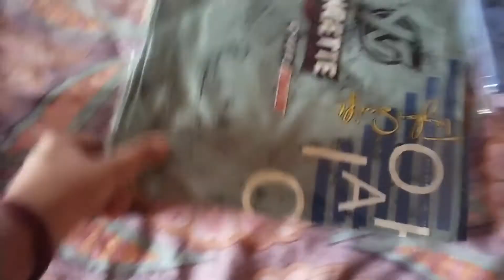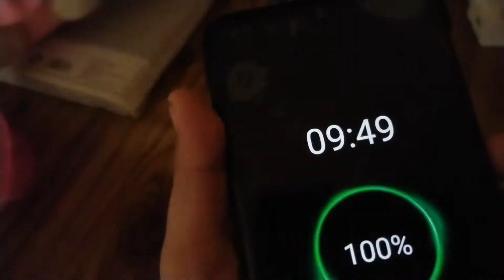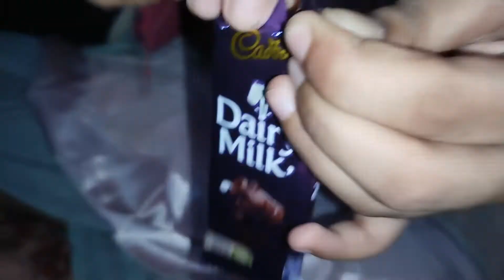Happy raksha Bandhan Rakhi vlog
Rakhi vlog raksha Bandhan vlog

My sister second YouTube channel

I love Rakhi

My dad Facebook

My dad Youtube channel

Happy Rakhi